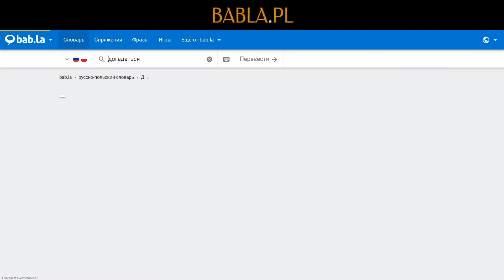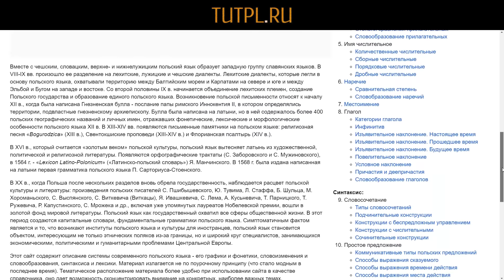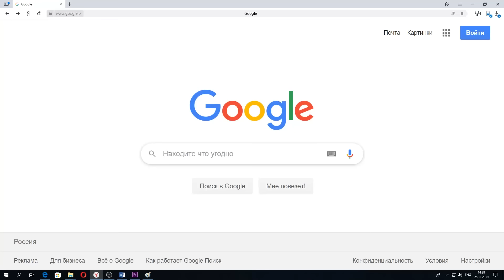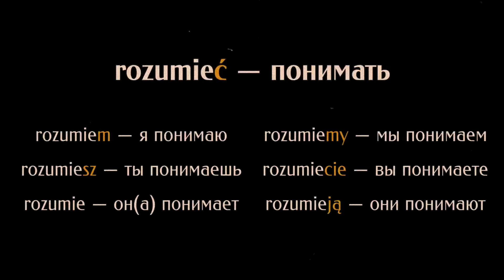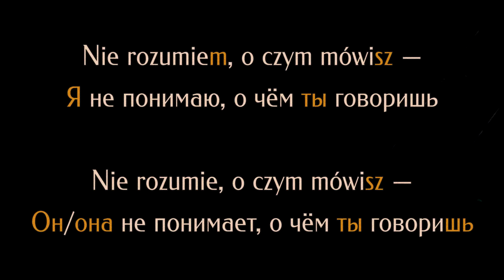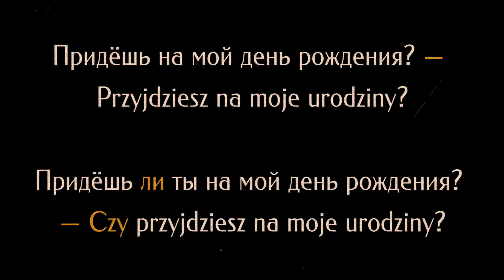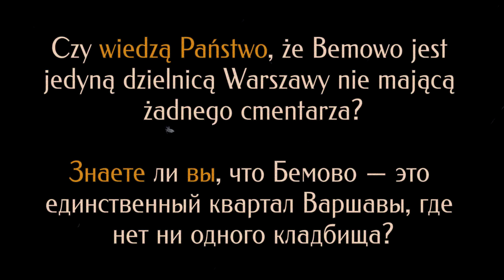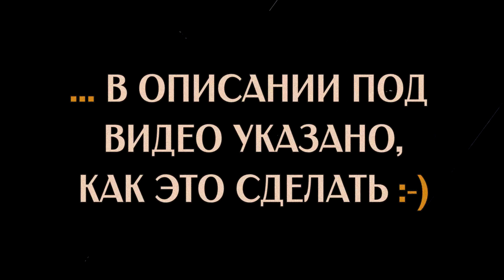Польский язык. Урок 3. Дополнительные ресурсы, глаголы на -m, вопрос, вежливое обращение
*Аннотация:*
      В третьем уроке я делюсь всеми дополнительными ресурсами и материалами по изучению как польского, так и других языков вообще. Больше вам ничего и не потребуется. Ведь чтобы выучить язык, не нужно обкладываться горой книжек и засорять телефон уймой каких-то приложений. Достаточно немногого.
      А далее — грамматика: самое простое из правильных спряжений глаголов, вопрос и вежливое обращение. Теперь вы будете знать, кому и когда вы скажете: pan, panie!, pani, panowie, снова panie или же państwo.

*Содержание:*
00:00 Вступление
   00:34 словари-контекстовики
   01:02 проверка слов в контексте
   02:07 проверка произношения
   02:37 проверка грамматических форм
   03:11 список важнейшей лексики
   03:40 Наталья оценивает эти ресурсы со своей перспективы
   04:04 учебники и грамматики польского
   05:58 проверка фразы
   06:14 лексика по группам
   06:38 задать вопрос носителю или проверить перевод
06:58 Глаголы на -m (глаголы III—IV спр.)
   07:38 rozumieć
   09:05 szukać
   09:20 другие полезные глаголы
09:57 Вопрос
10:39 Вежливое обращение
   11:57 звательный падеж для слова pan
12:43 Заключение

*Материалы к видео:*
_Внимание! Иногда случается баг, мол, ссылки битые. Все сайты должны работать! Если что-то не работает, скопируйте в строку поиска сайт без
• Подробнее об этом курсе «Речь тонкословия польского» и как им пользоваться, сжато
• Лексика польского языка по группам (если ссылка нерабочая, скопируйте её в строку сюда и найдите рабочую версию)